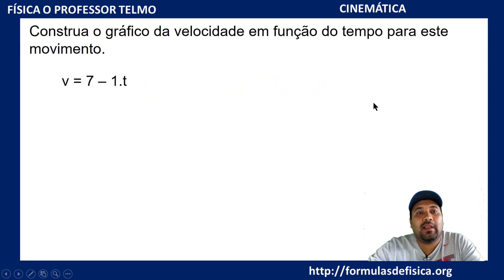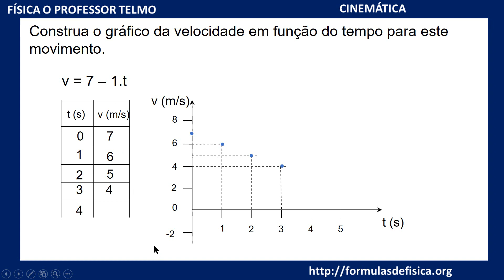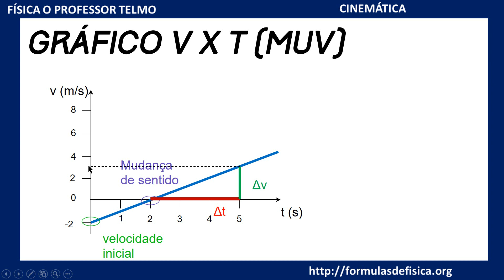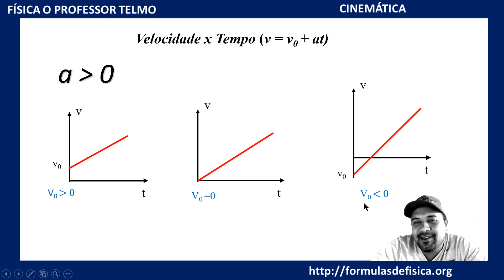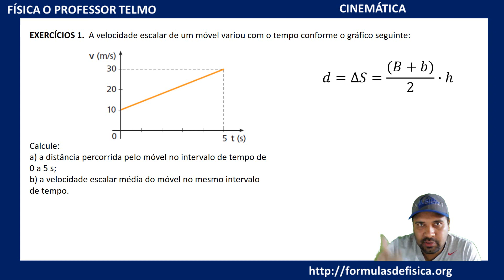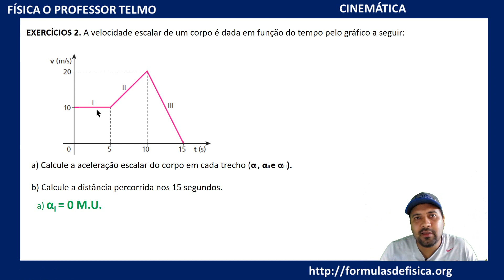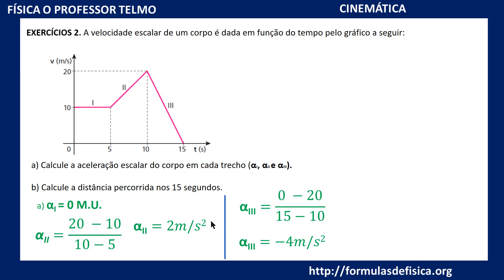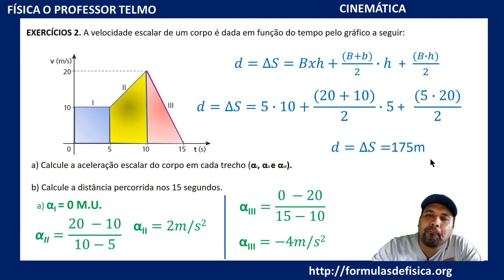💥[a = Δv / Δt] GRÁFICO VxT | MUV - Movimento Uniformemente Variado gráficos ∫ f( Prof. Telmo )dλ